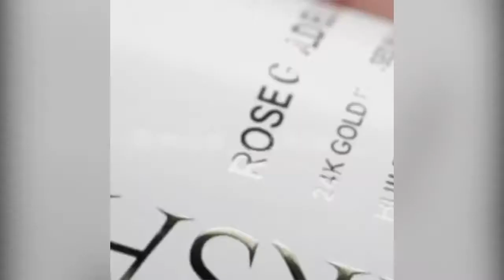New Amazing Lip Art Ideas November 2017 | Lipstick Tutorial Compilation 2017 #13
Everyday we show you the best DIY Ideas like clothes life hacks, eye makeup,  Lipstick Tutorial, nail & more amazing hairstyle compilation.